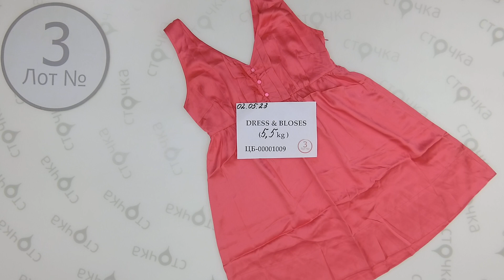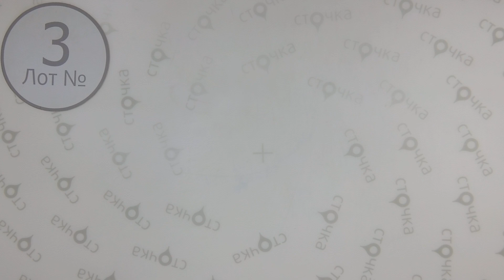Dress & bloses 3 ,Цена за кг : 1.99 евро ,сток + секонд хенд одежда оптом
Dress & bloses ( лот № 3)
Женские платья блузки (секонд хенд )
Страна: Европа
Сезон: Лето
Цена за кг.: 1.99  евро
Цена за мешок: 10.94 евро
Цена за ед.: 0.38 евро